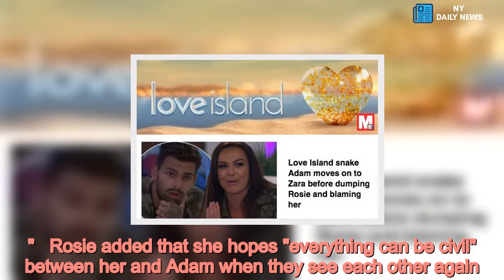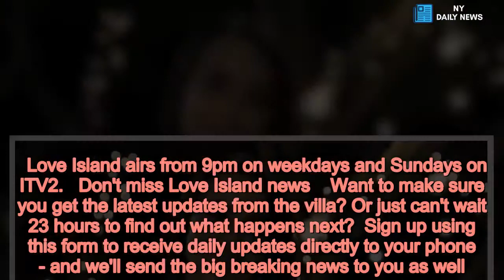Dumped Rosie accuses Zara of being 'cold' and having a game plan in Love Island - Daily News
Love Island,ITV /form Rosie Williams, who was dumped from the island tonight after a tumultuous few weeks, has accused Zara McDermott of being "cold" and playing games when it comes to the boys.  The fiery Welsh solicitor left the villa after the recoupling when Adam Collard, the badboy who caused a rift when his head turned from Rosie, chose Zara to couple up with, while new boy Sam Bird opted for Samira Mighty over Rosie.  Before she left the villa, Adam had apologised to Rosie after dropping her for Zara and the two "hugged it out" and decided to call a truce after days of tension.    Viewers of the ITV2 series were previously horrified when Adam smirked as Rosie told him how upset she was by the way he had treated her.  When asked for her thoughts on Adam's new partner, Rosie said: "Zara is very clever - I think she has a game plan.  "She came in and was cold towards not just me but all the girls and was very boy-focused and boy-orientated.   "She made out to the boys we had isolated her when really we had put in the effort but she gave nothing back.  "When it comes to friendship it's definitely something that works both ways, you can't be talking to a wall, you have to get something back and I did explain that to her.  "She did apologise to me as well and I think she wanted to be my friend towards the end but it was one of those situations where if you were truly my friend you wouldn't have treated me the way you did."   Read More Love Island 2018   Rosie added that she did not expect Zara and Adam's relationship to last, due to his attitude towards women.  She said: "I don't think Adam can help himself. I think whenever he sees someone new come in they're a challenge for him.  "He wants to be the alpha male, he wants every girl to want him. It's something new and shiny to play with, I think if they send in a brunette bombshell that's his type, he'd definitely go for it again."   Rosie added that she hopes "everything can be civil" between her and Adam when they see each other again.   Love Island airs from 9pm on weekdays and Sundays on ITV2.   Don't miss Love Island news    Want to make sure you get the latest updates from the villa? Or just can't wait 23 hours to find out what happens next?  Sign up using this form to receive daily updates directly to your phone - and we'll send the big breaking news to you as well.